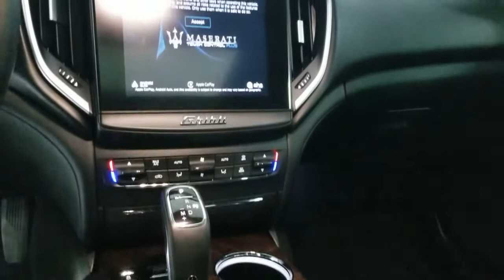2019 Maserati Ghibli Carrollton TX EX308670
Bianco Used 2019 Maserati Ghibli available in Carrollton, Texas at Earth Motorcars.

Earth Motorcars
3216 Kellway Drive. Suite 132

Earth MotorCars is Proud to Present This: 2019 Maserati Ghibli S Clean CARFAX. Blind Spot 12-Way Power Heated Front Seats 4-Wheel Disc Brakes 8 Speakers ABS brakes Adaptive Cruise Control w/Stop & Go Air Conditioning Aluminum Column-Mounted Paddle Shifters AM/FM radio: SiriusXM Anti-whiplash front head restraints Apple CarPlay/Android Auto Auto-dimming door mirrors Auto-dimming Rear-View mirror Automatic temperature control Black Leather Steering Wheel Brake assist Bumpers: body-color Compass Delay-off headlights Driver Assistance Package Driver door bin Driver vanity mirror Dual front impact airbags Dual front side impact airbags Electronic Stability Control Extended Leather Upholstery w/Contrast Stitching Exterior Parking Camera Rear Four wheel independent suspension Front anti-roll bar Front Bucket Seats Front Center Armrest w/Storage Front dual zone A/C Front reading lights Garage door transmitter: HomeLink Gloss Red Painted Brake Calipers Heated door mirrors Heated front seats High intensity discharge headlights: Bi-Xenon Highway Assist Illuminated entry Knee airbag Leather Shift Knob Leather steering wheel Low tire pressure warning Memory seat Navigation System Occupant sensing airbag Open Pore Radica Wood Trim Outside temperature display Overhead airbag Overhead console Panic alarm Passenger door bin Passenger vanity mirror Power door mirrors Power driver seat Power moonroof Power passenger seat Power steering Power windows Radio data system Radio: AM/FM w/Maserati Touch Control Plus & Nav Rain sensing wipers Rear anti-roll bar Rear fog lights Rear reading lights Rear seat center armrest Rear window defroster Remote keyless entry Security system Speed control Speed-sensing steering Speed-Sensitive Wipers Split folding rear seat Steering wheel memory Steering wheel mounted audio controls Surround View Camera w/Puddle Lamps Tachometer Telescoping steering wheel Tilt steering wheel Traction control Traffic Sign Recognition Trip computer Turn signal indicator mirrors Variably intermittent wipers Voltmeter Wheels: 20 Urano Machine Polished.This vehicle is also eligible for our EXCLUSIONARY EXTENDED WARRANTY that covers a wide variety of components (certain exclusions apply). Please ask your sales representative for details.Welcome to Dallas Fort Worths Premier Luxury Exotic and Classic Cars Dealership. We specialize in offering the Finest Vehicles Providing Outstanding Customer Service Obtaining the Best Financing Options and Stocking a Large Selection of Luxury Vehicles Exotics Classic Cars and More! See for Yourself what Thousands of Customers have Discovered over the Years and Make your Next Purchase from Earth MotorCars! Our Goal is to Make you a Customer for Life!Learn more about us by calling or via e-mail at . Visit us on our